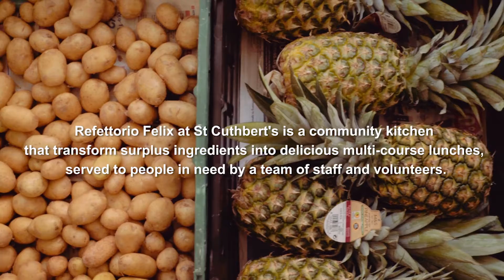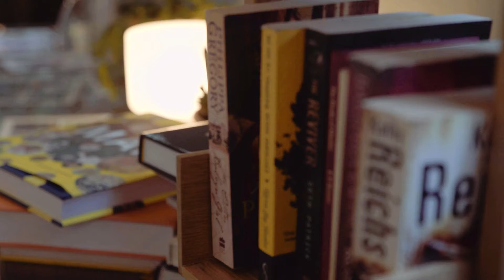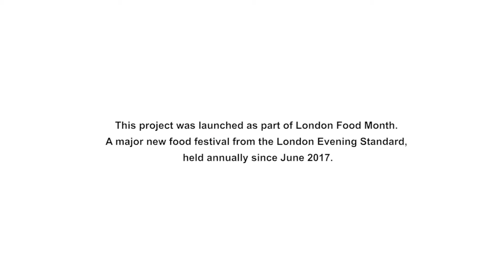Refettorio Felix at St. Cuthbert's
Refettorio Felix offers a welcoming lunchtime food service to vulnerable members of the local area of West London.

It is a unique project for bringing together both public and private organisations, as well as professionals from diverse fields to create a welcoming dining space that can benefit the whole community.

By infusing the refettorio with art and design, we want to engage guests in a holistic approach to nourishment: feeding body and soul.